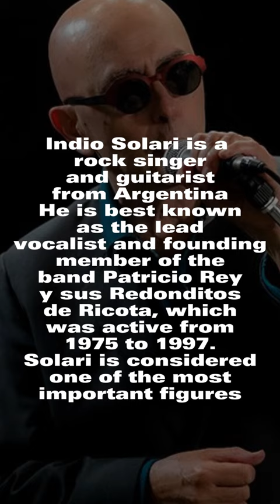Something About Solari